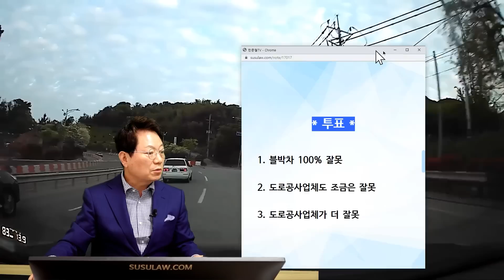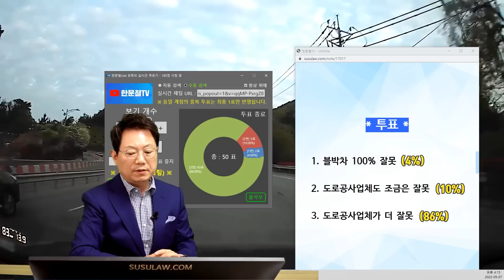15777회. 제가 과속한 건 잘못했지만 길이 이렇게 갑자기 없어지면ㅠㅠ 미리 차로 없어진다는 표시해 줘야 하는 거 아닌가요?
30179
220507 (토) 1부 생방송
갑자기 차로가 없어졌는데 공사업체에서 보상 못해준대요

블박차 과속으로 가는 중 공사로 코너에 방호벽으로 차로가 없어지며 블박차가 방호벽을 추돌

* 사고 내용 *

공사 중이라 50입니다. 저는 80~90 정도였습니다.

공사장에서 들어 있는 보험에서는 저한테 보상해 줄 것이 없다고 하는데 저는 조금 억울한 것이 제가 속도도 빠르고 했다고는 하나 공사로 차로가 없어지는데 충분히 유도를 하고 있지 않은 것 같다는 생각이 듭니다.
이런 경우 어떻게 해야 하는지 알고 싶습니다.

저 방호벽은 제가 사고 난 날 아침에 설치하였다고 담당자가 그랬고 사고 난 다음날 다 치워 버렸습니다.
저게 확실히 안전하게 설치됐고 저만의 실수라고 한다면 그대로 놔둬야 하는 것 아닙니까?

치웠다는 건 뭔가 잘못되었고 안전하게 하지 않았다는 사실을 스스로 입증한 것밖에 안 되는 거 같습니다.

변호사님 생각과 제가 보상을 받을 수 있다면 방법은 무엇인지 알고 싶습니다.

* 투표 *
1. 블박차 100% 잘못 (4%)
2. 도로공사업체도 조금은 잘못 (10%)
3. 도로공사업체가 더 잘못 (86%)

* 의견 *
공사업체 잘못이 있다. 다만 블박차도 커브길에 천천히 갔더라면 피할 수 있었을 텐데.
멀리서 보면 헷갈리고 공사 업체 잘못이 더 컸으면 좋겠지만 블박차가 상당히 과속한 점 때문에 공사업체 30% 정도 근처로 보임.
내차 자차 처리하고 우리 보험사가 공사업체 상대로 구상금 청구

JJ